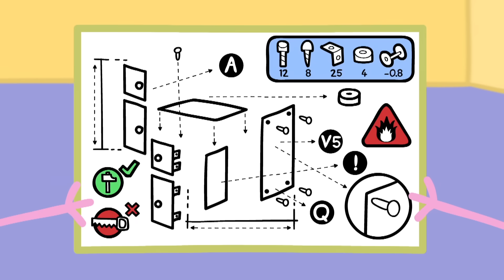Peppa Pig Italiano ⭐ Stelle ⭐ Collezione Italiano - Cartoni Animati